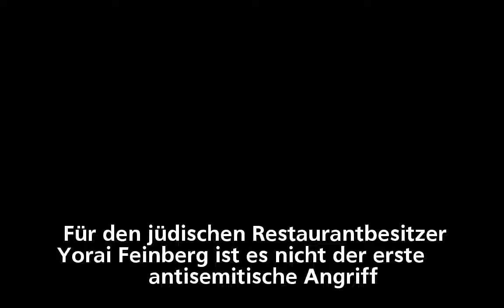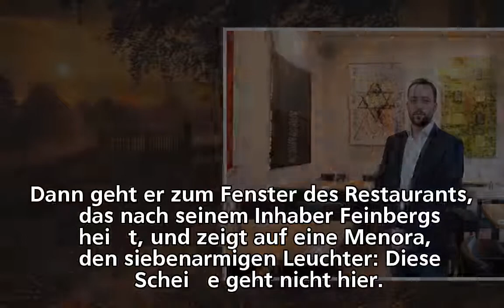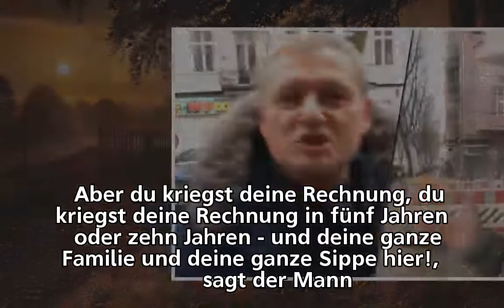Video zu Hetze gegen Juden: